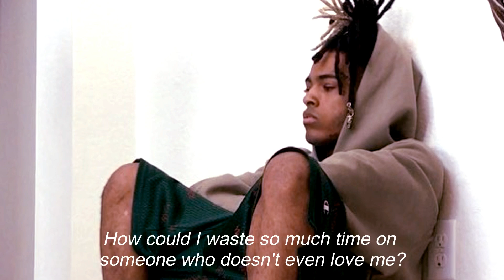Ｔｅｅｔｈ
Remix made by @aakiyah
Edit made by The Unknown Lil